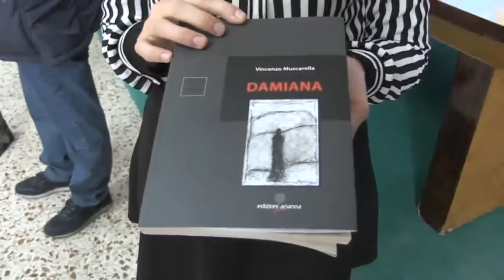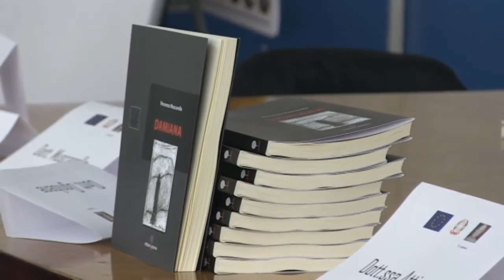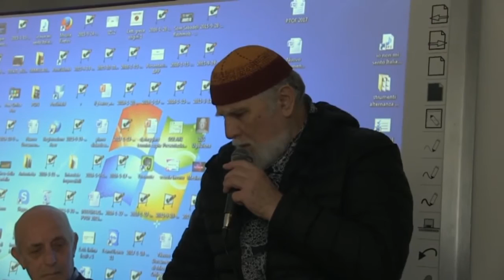Incontro con Damiana